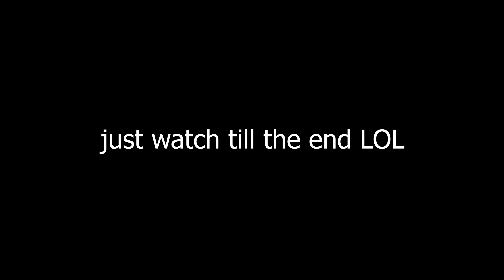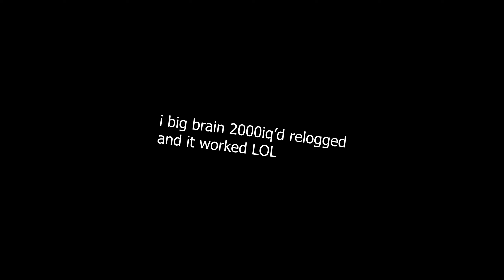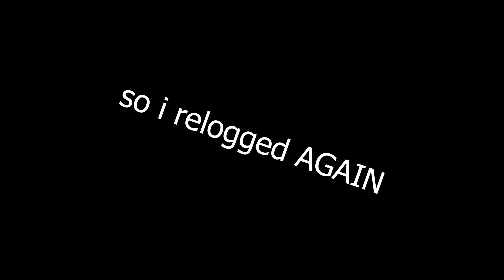I joined a DARK WEB HACKERs server and it was a bad idea... (GOT HACKED)